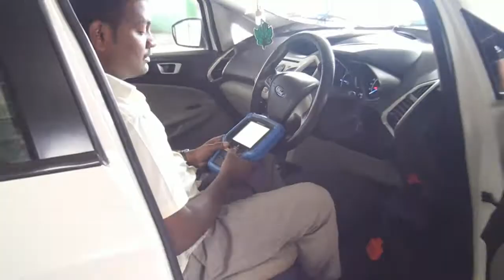MAHINDRA FIRST CHOICE KARIMNAGAR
MURALI ADS KARIMNAGAR
 BEST TV AD MAKERS IN TELANGANA.
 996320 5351